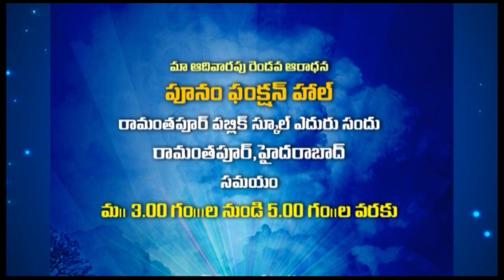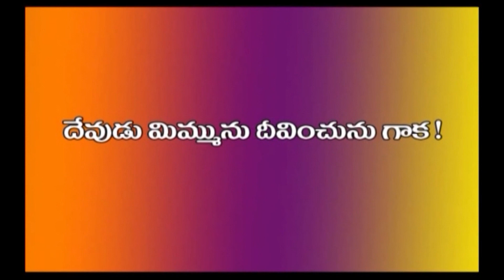సాధు యోహాను వాక్యం -3 SADHU YOHAN MESSAGE -3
DAIVAMARGAM TELUGU CHRISTIAN SPIRITUAL MESSAGE